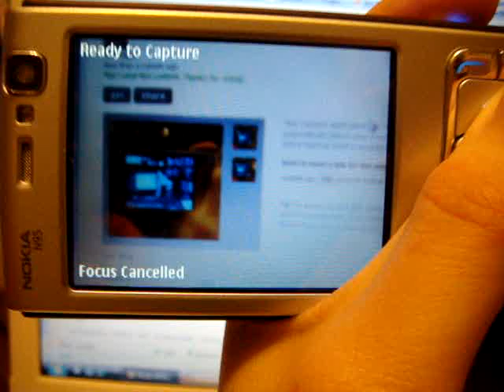Nokia N95 Accelerometer Camera Shake Detection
A Demonstration of the latest Glogger Symbian Application (Glogger VS2). This application can detect camera shake and possibly reduce the chance of taking a blurry image. This application is still under development.